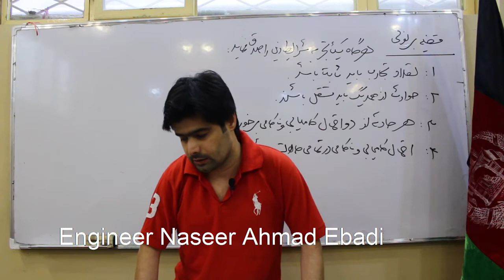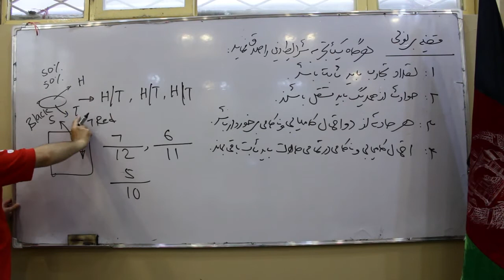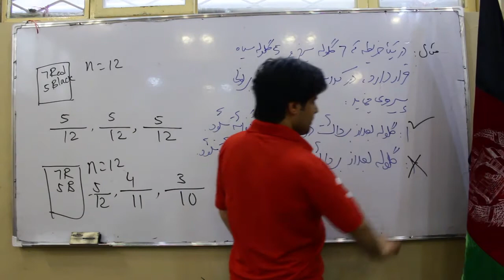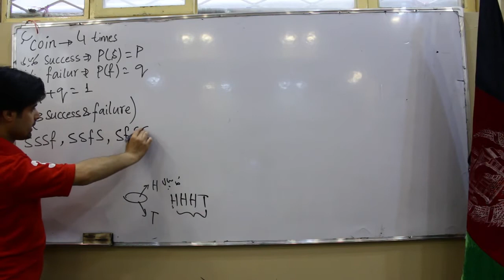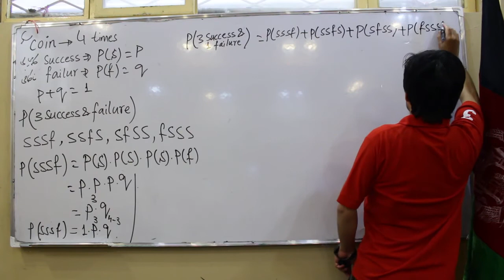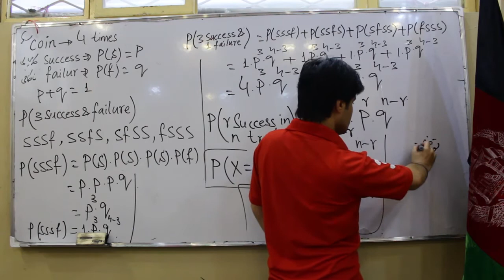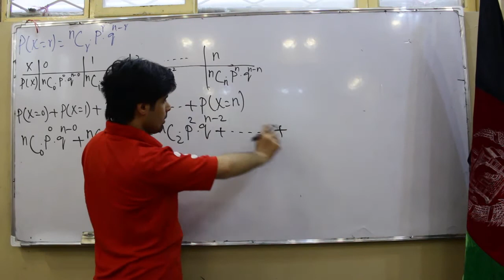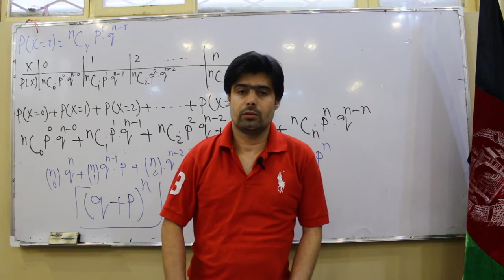احتمالات فصل سوم | قضیه برنولی و توضیح دو جمله یی| لکچر سیزدهم